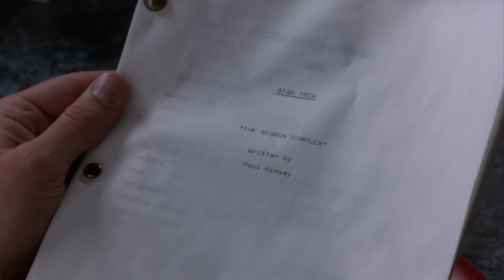Mad Men - S05E10 - Christmas Waltz (2012): 15:55 - 18:30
Harry Crane (Rich Sommer) reveals to Hare Krishna devotee Paramatma (Michael Gladis), that he had a spiritual vision while chanting the Hare Krishna Mantra. Lane Pryce (Jared Harris) may be seen at the very end of the clip.